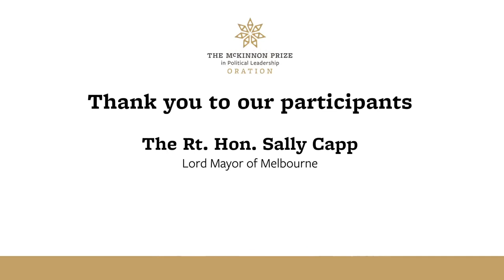The 2019 McKinnon Prize Oration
We celebrate the winners of the 2019 McKinnon Prize, the Hon. Gladys Berejiklian, Premier of New South Wales and the Rt. Hon. Lord Mayor of Melbourne, Sally Capp, with the McKinnon Prize Oration.